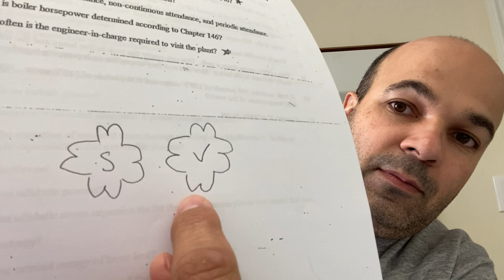Studying for boiler license test exam questions and answers safety valve ASME code